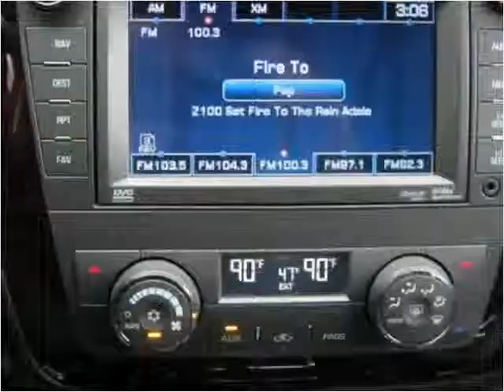2011 Cadillac DTS Used Cars Long Island City NY